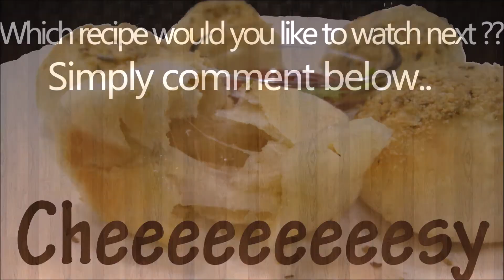Make Garlic knots/ Garlic cheesy bombs like Pizza Hut at home !!!!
We all love the Garlic knots pizza from Pizza Hut but do you remember the launch of Garlic knots alone... I simply loved it.. Though it had less cheese in it, Yummylicious has re-created this recipe with a lot more cheesier version of Garlic knots..
Like Yummylicious, even you can put a bigger cube of Mozzarella Cheese with amazingly cheesy fill.
Take a look at the recipe and below are the ingredients and its substitutes :

For making dough :
- Active Dry Yeast ( you can use any yeast available, read the instructions on the package before usage )
- Sugar ( Food of yeast )
- Milk Powder ( If milk powder not available, put warm milk and eliminate water )
- Warm water
- Let it rest for 30 min
- After it is cloudy or bubbly put :
- Oil
- Salt
- All purpose flour
- Knead the dough till it is slightly sticky
- Put oil on surface and knead for 15 min so that gluten is formed.
- Rest the dough for 3-4 hrs till it is rises.
-After 3-4 hrs :
-Puncture the dough
- Divide it
- Make small balls
- Flatten the balls
-  Put mozzarella cheese cube
- Seal it properly
Bake in preheated oven at 200C for 10 min

Garlic Parmesan mix :-
- Parmesan Cheese
- Garlic powder
- Garlic salt ( if not available put the regular salt )
- Oregano

When the knots the partially cooked apply melted butter and dip the upper portion into garlic mix.

-Bake for another 10 min on 200 C.

Viola, its ready to served.. Serve it hot so that you can get ultimate happiness of the gooey and cheesy center.

*** The recipe shown in the video is according to our research & may or may be the exact recipe ***

Thank you so much for using them & supporting our channel.